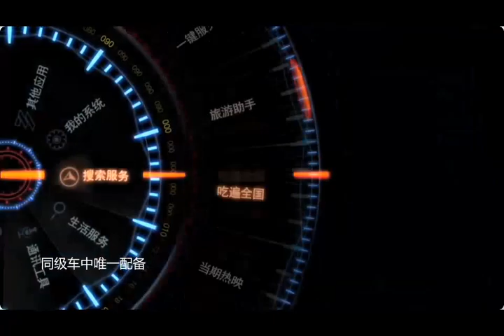荣威550 (Roewe 550 / Chinese)